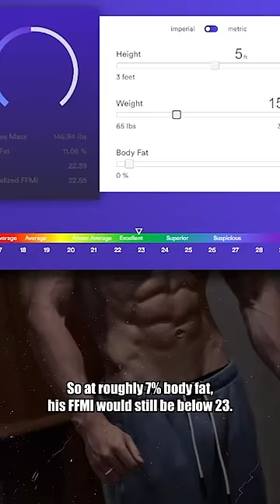Best "Natural" Transformation?